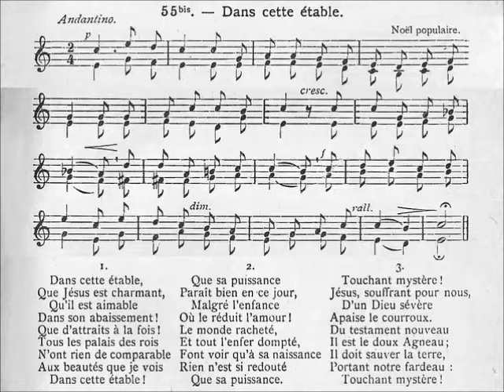076-Musical: Dans cette étable (Noël)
1- Dans cette étable,
Que Jésus est charmant,
Qu'il est aimable
Dans son abaissement !
Que d'attraits à la fois !
Tous les palais des rois
N'ont rien de comparable
Aux beautés que je vois
Dans cette étable !

2- Que sa puissance
Paraît bien en ce jour,
Malgré l'enfance
Où le réduit l'amour !
Le monde racheté,
Et tout l'enfer dompté,
Font voir qu'à sa naissance
Rien n'est si redouté
Que sa puissance.

3- Touchant mystère !
Jésus, souffrant pour nous,
D'un Dieu sévère
Apaise le courroux.
Du testament nouveau
Il est le doux Agneau ;
Il doit sauver la terre,
Portant notre fardeau :
Touchant mystère !

4- S’il est sensible
Ce n’est qu’à nos malheurs,
Le froid pénible
Ne cause point ses pleurs.
Mon cœur, à tant d'attraits,
A de si doux bienfaits,
A ce charme invincible
Doit céder désormais,
S’il est sensible.

5- Ah ! je vous aime !
Vous vous cachez en vain,
Beauté suprême,
Jésus, Enfant divin !
Vous êtes à mes yeux
Le puissant Roi des cieux,
Le Fils de Dieu lui-même
Descendu dans ces lieux :
Ah ! je vous aime !

Auteur: non spécifié
Mélodie: Noël populaire
Harmonisation: J. Noyon

2 versions chantées disponibles ici:
(orgue et chant simultanés, avec montage)